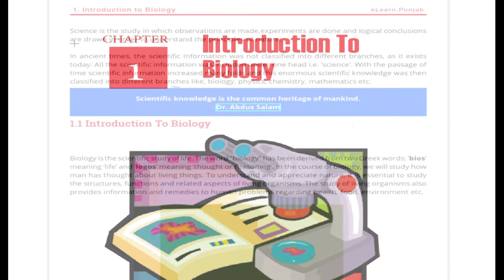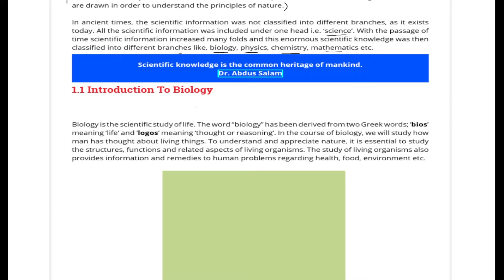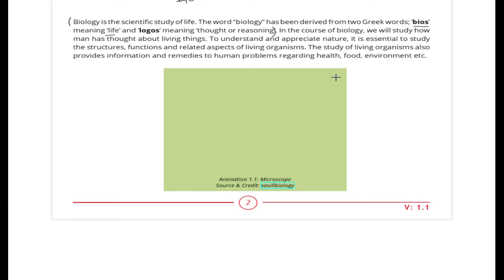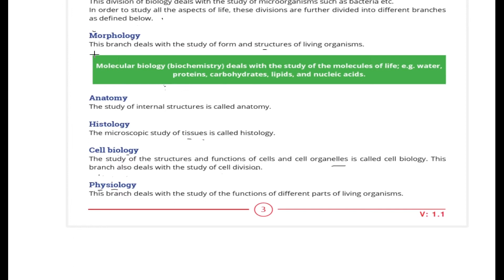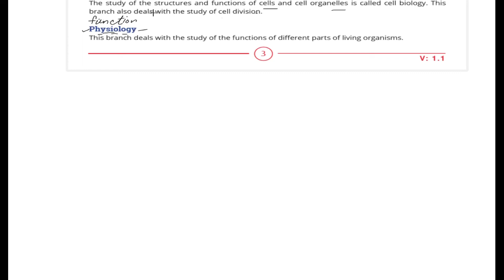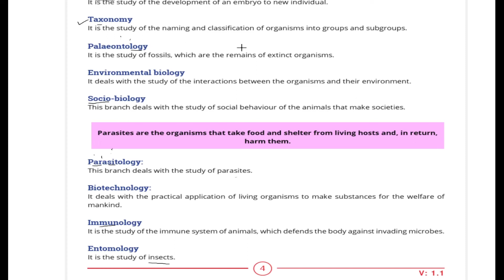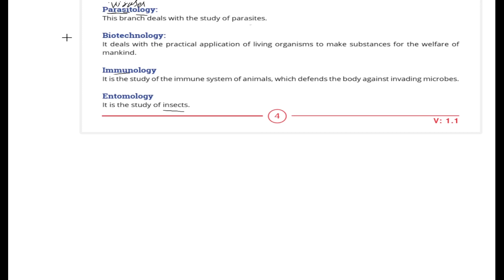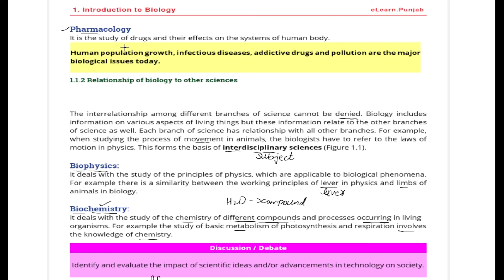Class 9 | Biology | Lecture 1@educationuptoclass12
Class 9 | Biology | Lecture 1